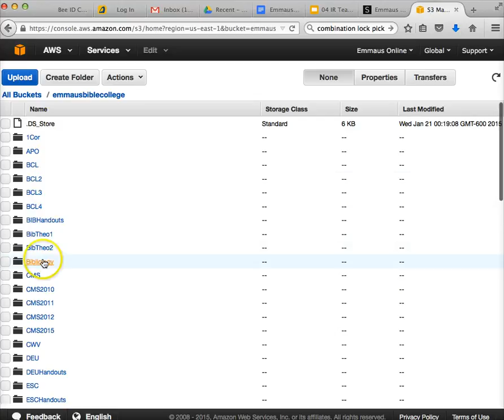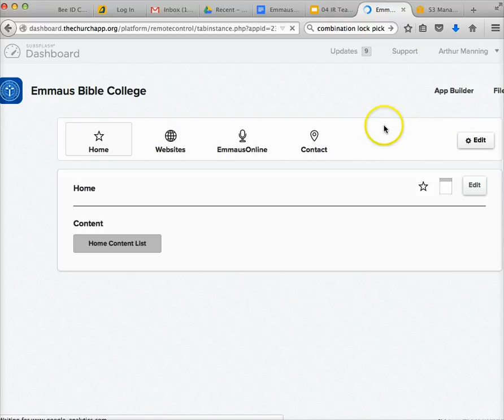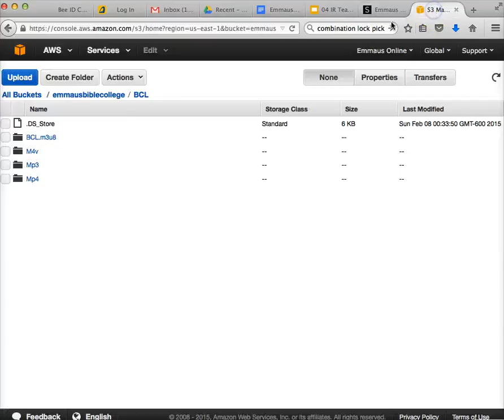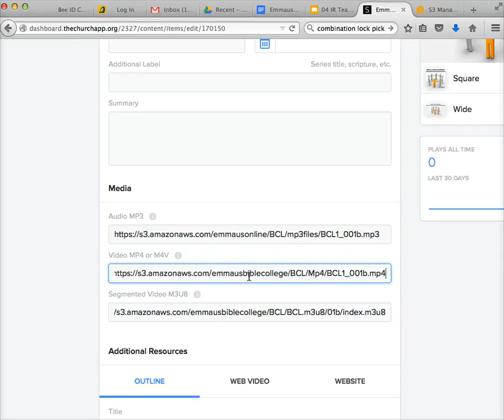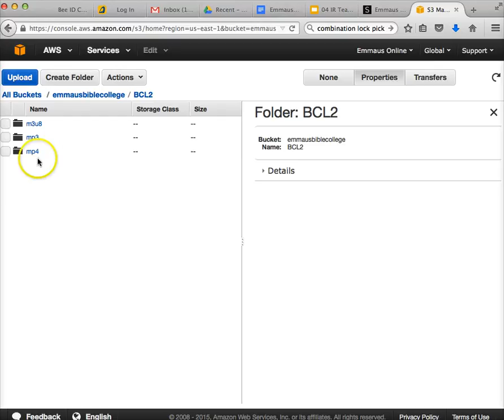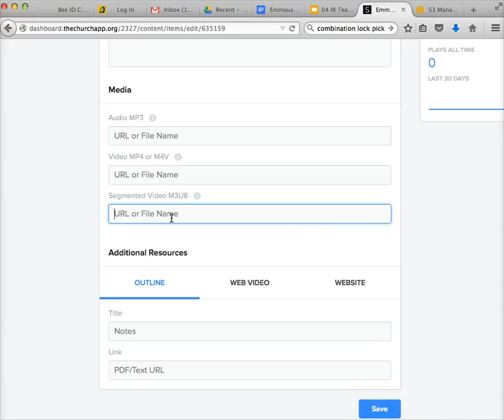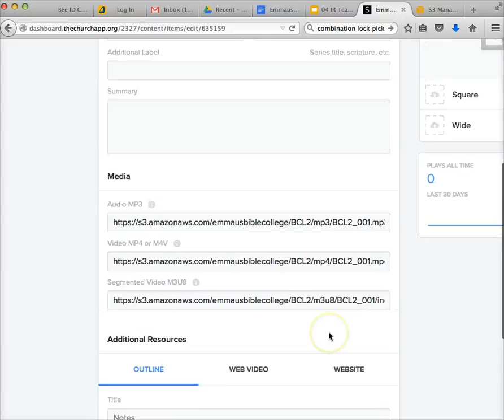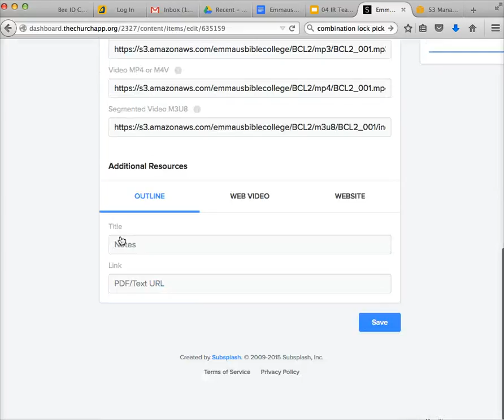Publishing s3 storage links in Subsplash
Subsplash to Amazon S3 storage links